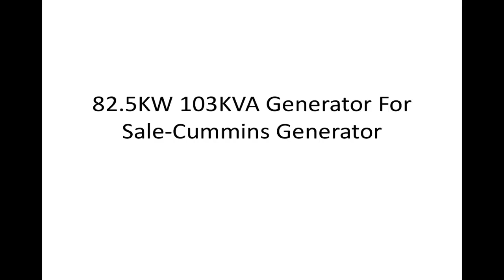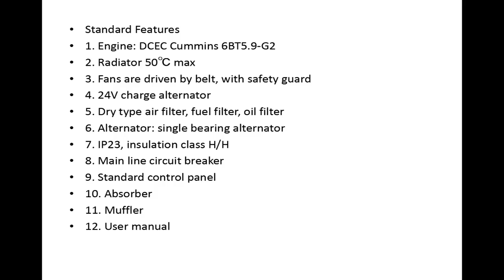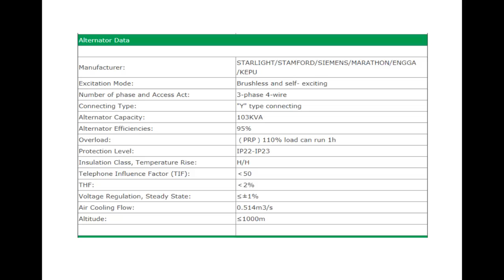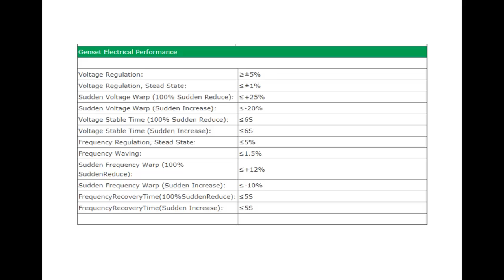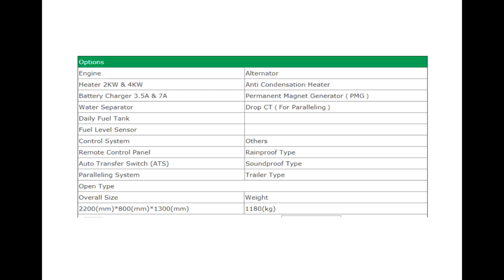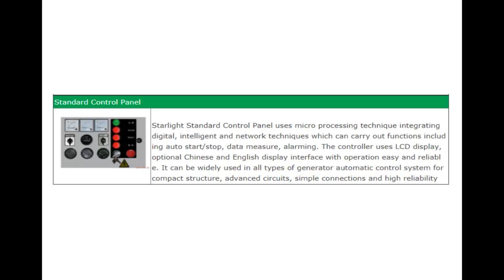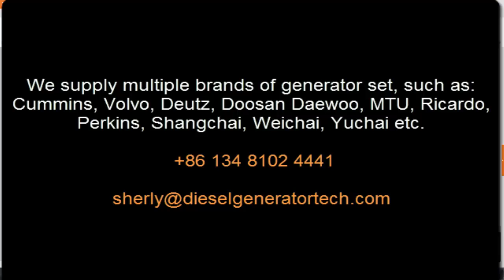82.5KW 103KVA Generator For Sale Cummins Generator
Diesel Generator Set Data
Set Type: XG-82GF
Prime Power: 82.5KW/103KVA
Rated Current: 135(A)
Rated Frequency: 50(Hz)
Start-up time: 5～6(s)
Power Factor: 0.8(Lag)
Rated Voltage: 400/230(V)